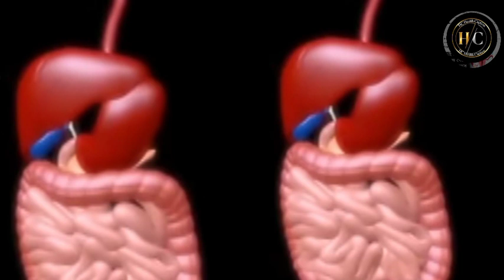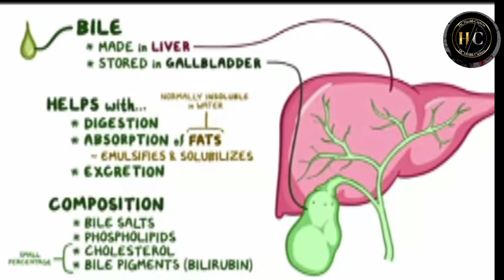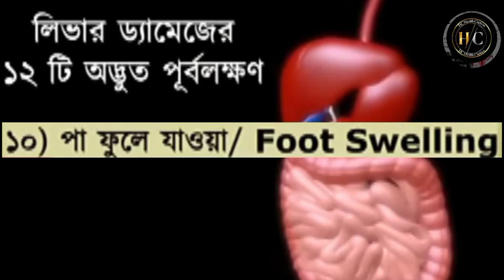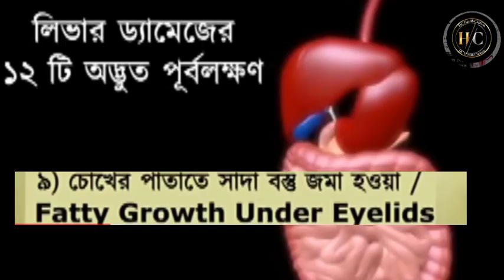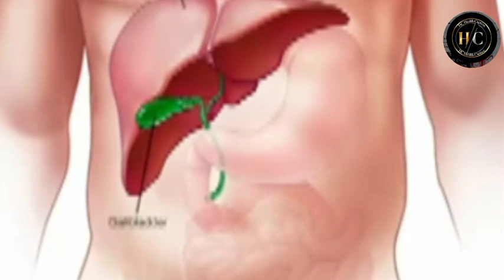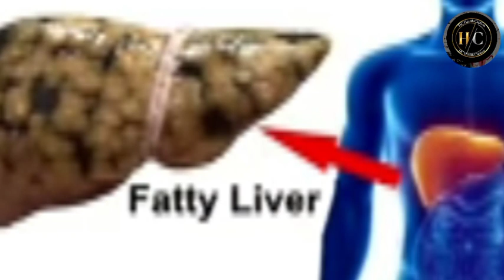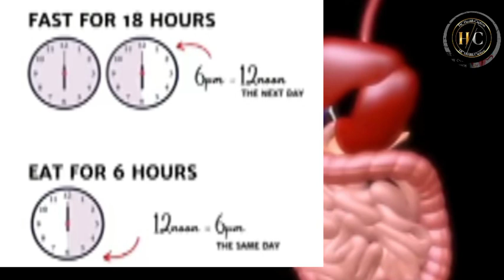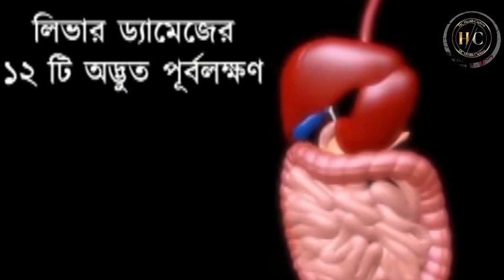লিভারের সমস্যার ১২ টি লক্ষণ (২০২৪)|| সঠিক চিকিৎসা || WARNING:12 Weird Sign Of Liver Damage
@HC Health Caption

লিভার সমস্যার লক্ষণ
লিভার
লিভারের সমস্যার লক্ষণ
লিভার সমস্যা ও সমাধান
লিভারের সমস্যা
লিভার সমস্যা
লিভারের সমস্যা কেন হয়
লিভার সমস্যার সমাধান
লিভার সমস্যার লক্ষণ কি কি
লিভার রোগের লক্ষণ
লিভারের সমস্যা দূর করার উপায়
ফ্যাটি লিভার
লিভার ভালো রাখার উপায়
লিভারের সমস্যা বোঝার লক্ষণ
লিভারের সমস্যার সমাধান
লিভারের সমস্যার প্রতিকার
ফ্যাটি লিভারের চিকিৎসা
লিভারের সমস্যা
লিভার সিরোসিস
ফ্যাটি লিভারের লক্ষণ
HC Health Caption
liver kharaper lokkhon
liver nosto hole ki kore bujhbo
liver keno kharap hoy

HC Health Caption